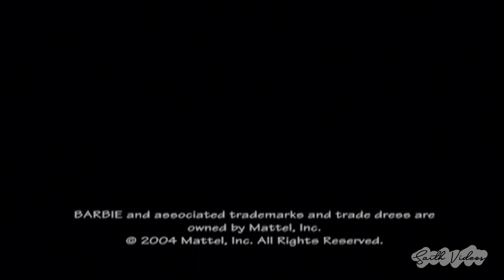Trailer - Barbie Fairytopia (PT-BR HD)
ATENÇÃO: TODOS os vídeos do canal são ripados de DVDs, portanto, não há cópias de outros sites ou canais. Procuramos trazer da melhor forma e qualidade o conteúdo.

Para assistir mais vídeos em HD e dublados em português, visite o canal ; )
Visite também nosso site. Lá está disponível todos os filmes, trailers e episódios sobre a Barbie

Sinopse:
Fairytopia é um mundo encantado de flores e fadas onde vive Elina, uma bela fada que sonha em ter asas. Quando a diabólica Laverna inventa uma poção mortal para envenenar todas as fadas, Elina e seu amiguinho peludo, Bibble, partem para uma fantástica jornada para salvar Fairytopia onde ela acabará conhecendo pessoas que testarão sua coragem e aprenderá valores de amizade.

Este vídeo contém direitos da Mattel.